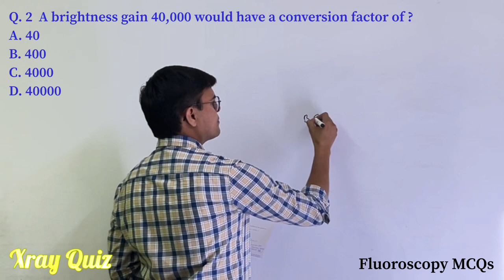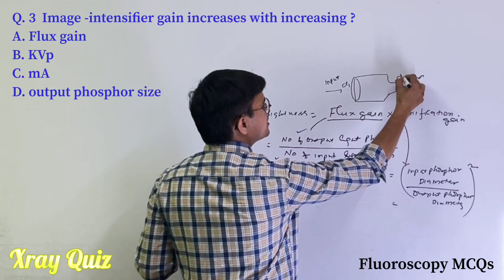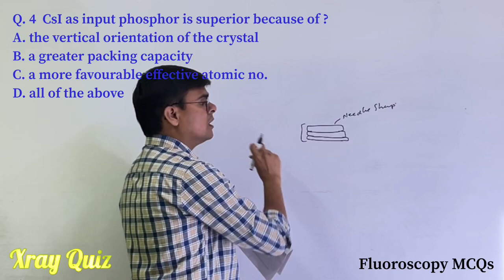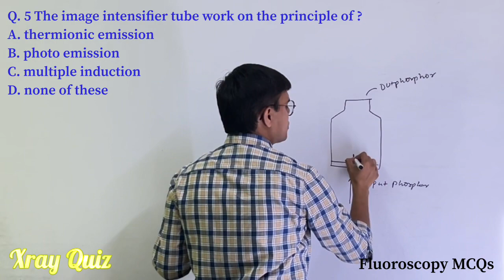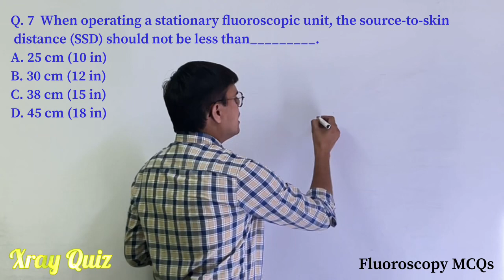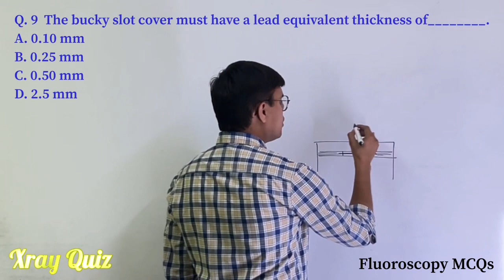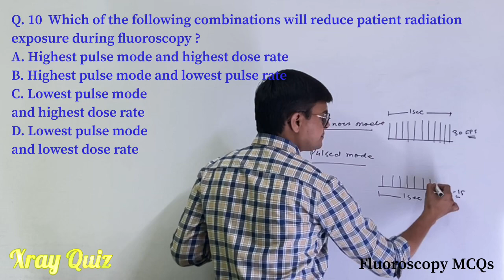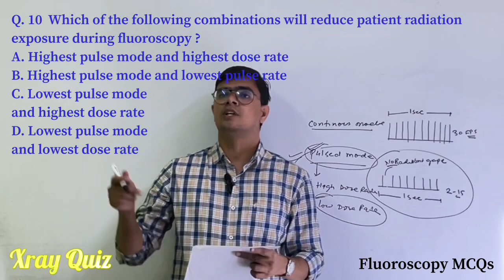6 Fluoroscopy MCQs | Radiography Mega Test Series - 1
Time Stamp :
00:00 Intro
00:46 Question 1
00:20 Question 2
02:04 Question 3
04:33 Question 4
06:30 Question 5
07:42 Question 6
08:56 Question 7
10:01 Question 8
11:12 Question 9
11:50 Question 10

Some Importnat Link
Radiography in Hindi Android App

Questions in This Video :
Q. 1  During fluoroscopy ,releasing the pressure applied to the pedal or switch terminates the radiation exposure and known as the  ?
A. fluoroscopic timer
B. intensification switch
C. activation switch
D. deadman switch

Q. 2  A brightness gain 40,000 would have a conversion factor of ?
A. 40
B. 400
C. 4000
D. 40000

Q. 3  Image -intensifier gain increases with increasing ?
A. Flux gain
B. KVp
C. mA
D. output phosphor size

Q. 4  CsI as input phosphor is superior because of ?
A. the vertical orientation of the crystal
B. a greater packing capacity
C. a more favourable effective atomic no.

Q. 5 The image intensifier tube work on the principle of ?
A. thermionic emission
B. photo emission
C. multiple induction

Q. 6  The phenomenon in which light continues to emit for sometime even after the radiation exposure has ended is called ?
A. fluorescence
B. quantum mottle
C. phosphorescence
D. none

Q. 7  When operating a stationary fluoroscopic unit, the source-to-skin distance (SSD) should not be less than_________.
A. 25 cm (10 in)
B. 30 cm (12 in)
C. 38 cm (15 in)
D. 45 cm (18 in)

Q. 8  For fluoroscopic units with automatic brightness control (ABC), the x-ray exposure at the tabletop should not exceed________.
A. 0.01 R/min
B. 0.1 R/min
C. 1.0 R/min
D. 10 R/min

Q. 9  The bucky slot cover must have a lead equivalent thickness of________.
A. 0.10 mm
B. 0.25 mm
C. 0.50 mm
D. 2.5 mm

Q. 10  Which of the following combinations will reduce patient radiation exposure during fluoroscopy ?
A. Highest pulse mode and highest dose rate
B. Highest pulse mode and lowest pulse rate
C. Lowest pulse mode and highest dose rate
D. Lowest pulse mode and lowest dose rate

Tags and Referance :
 @Radiography in Hindi ​